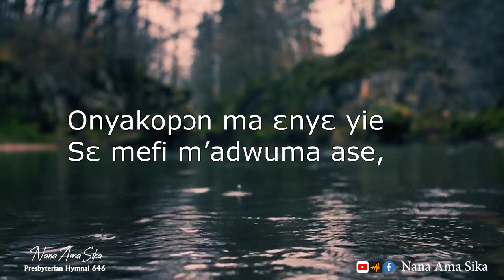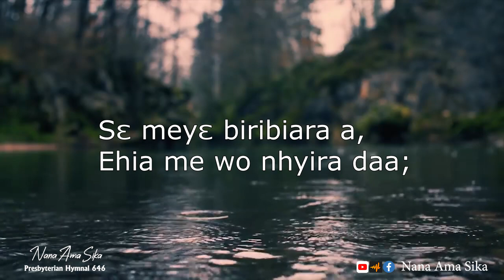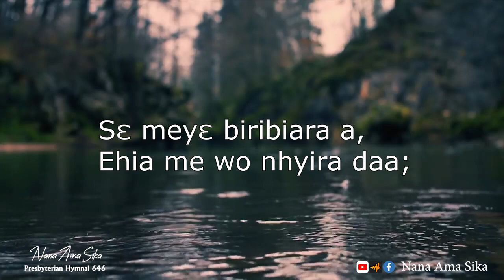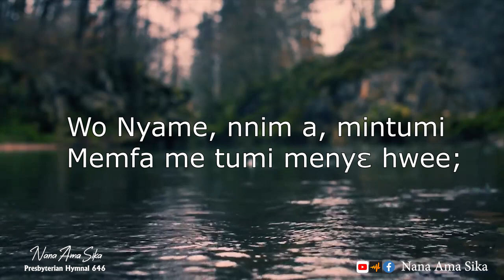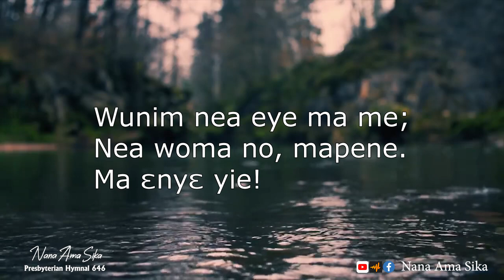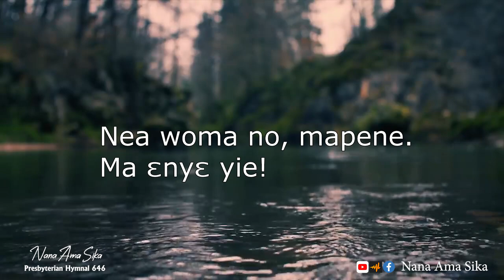PRESBYTERIAN HYMN 646 (ONYANKOPƆN MA ƐNYƐ YIE) - VERSE 1, 2, 4 & 6 BY NANA AMA SIKA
Follow Nana Ama Sika
Credits:
Audio: James Mireku (JM Studios)
Lyrics Video: FotoPhactory